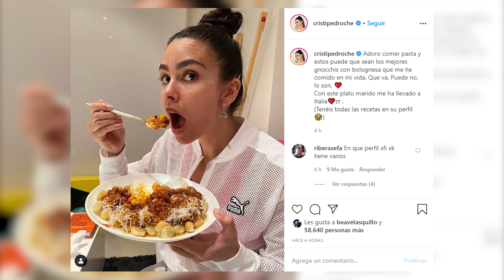Cristina Pedroche viaja a Italia con los gnocchis de David Muñoz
Para Cristina Pedroche el confinamiento está sirviendo para poder probar toda clase de platos y 'delicatessen' que crea su pareja, el chef David Muñoz. Y en esta ocasión no ha podido resistirse a unos gnocchis elaborados al más puro estilo italiano. Y es que la colaboradora no ha podido empezar mejor el día, comiendo pasta, un plato que se convierte en el complemento perfecto para su rutina de ejercicios.